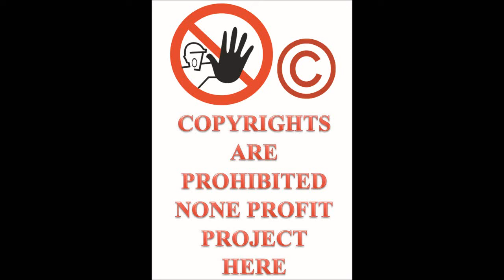Let's Play ThrillVille Off The Rails PC part 10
Windows
Let's Play part 10
also
UMG
On behalf of: Hollywood Records
East Northumberland High
Miley Cyrus
may you go back to hell where you were born from
death to you all, and all your products are banned from my
channel permanently